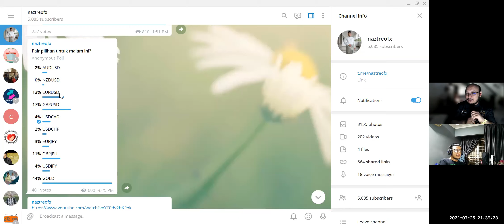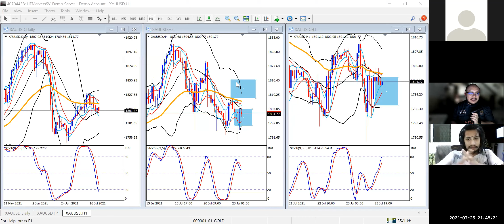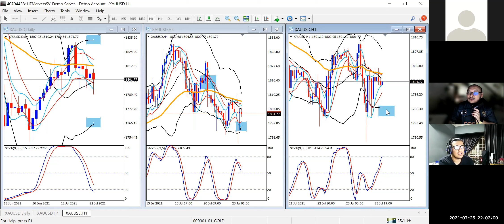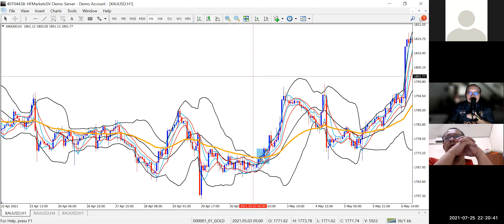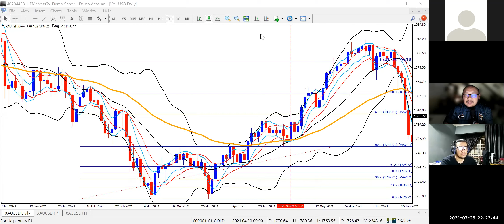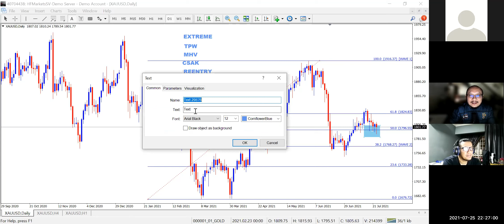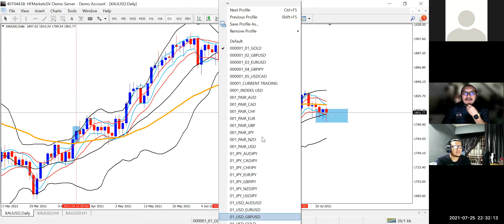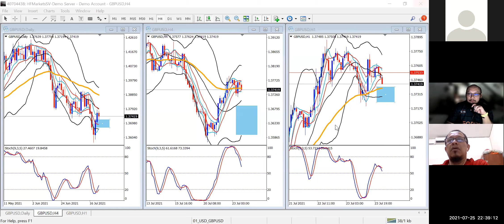ANALISA GOLD & GBPUSD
INFO SELANJUTNYA DI